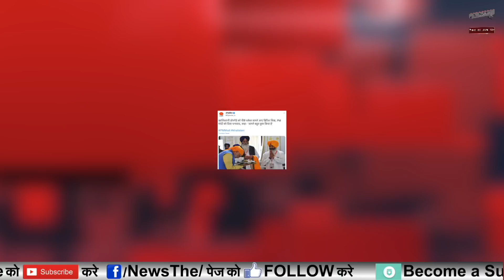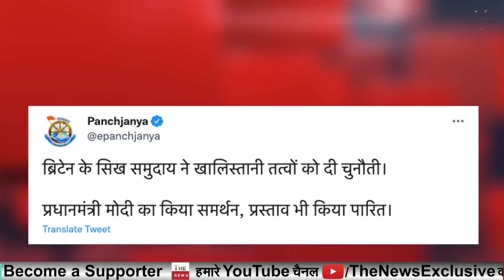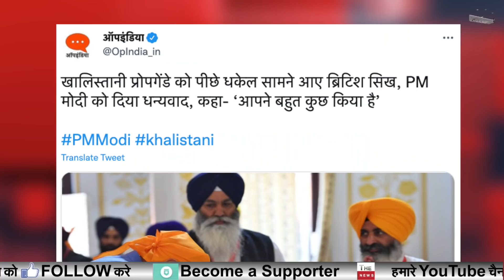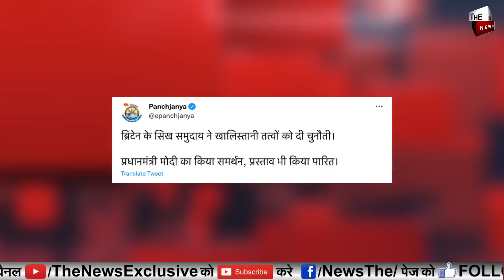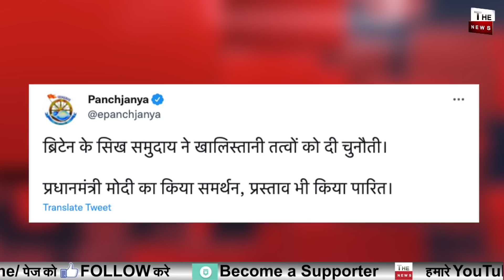अमेरिका के सिखों ने मोदी को किया धन्यवाद बने Modi फैन कांग्रेस को बड़ा झटका सिख समुदाय मोदी के मुरीद